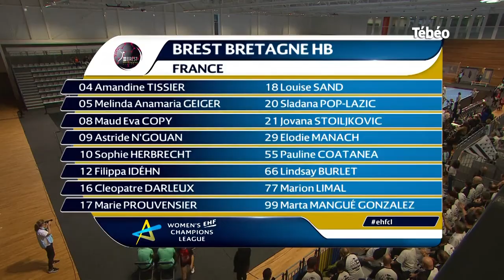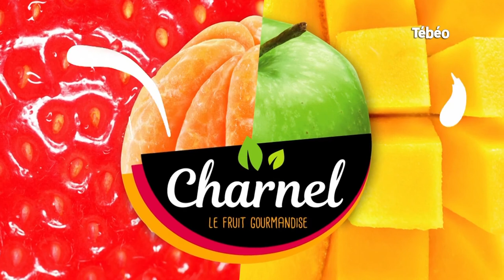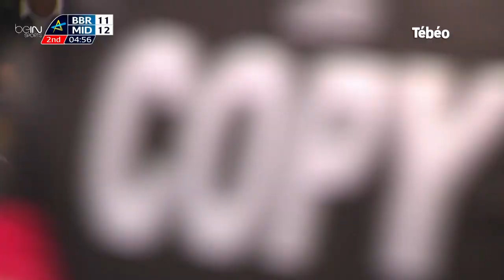[EHF CHAMPION'S LEAGUE] BBH Midjylland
3 sème match de cette première phase de Champion's League